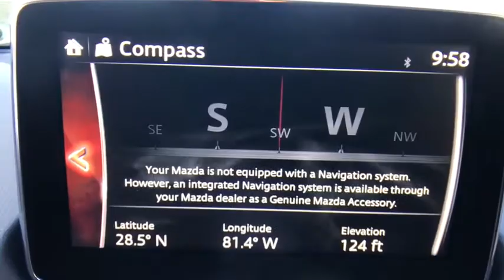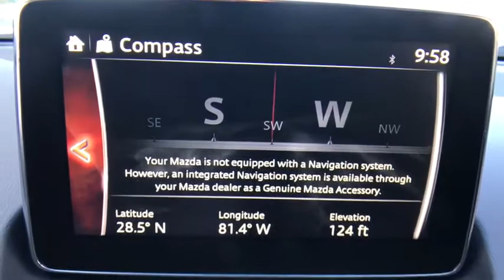2017 Mazda CX-3 Orlando FA U174498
Used 2017 Mazda CX-3
Orlando Infiniti: Servicing:
2017 Mazda CX-3 Touring - Stock#: U174498 - VIN#: JM1DKDC76H0174498

Orlando Infiniti
4237 Millenia Blvd

CARFAX 1-Owner, Extra Clean, GREAT MILES 1,534! CX-3 Touring trim. PRICED TO MOVE $500 below Kelley Blue Book!, EPA 34 MPG Hwy/29 MPG City! Heated Seats, iPod/MP3 Input, Alloy Wheels, Back-Up Camera, Remainder of Factory Warranty. SEE MORE!GOLD PLUSGold Plus Certification includes a thorough 125-point safety inspection. Most Gold Plus vehicles are offered with low APR finance rates and all are detailed at the time of purchase.PURCHASE WITH CONFIDENCECARFAX 1-OwnerAFFORDABILITYThis CX-3 is priced $500 below Kelley Blue Book.KEY FEATURES INCLUDEHeated Driver Seat, Back-Up Camera, iPod/MP3 Input. Rear Spoiler, MP3 Player, Onboard Communications System, Aluminum Wheels, Keyless Entry, Steering Wheel Controls, Child Safety Locks. Mazda CX-3 Touring with Crystal White Pearl Mica exterior and Black interior features a 4 Cylinder Engine with 146 HP at 6000 RPM*. Remainder of Factory Warranty.EXPERTS ARE SAYINGThe CX-3's front seats deliver outstanding comfort for this segment, with pleasantly firm support for long hauls and lateral bolstering that's well-suited for spirited driving. -Edmunds.com. Great Gas Mileage: 34 MPG Hwy.VISIT US TODAYAnother great deal on a CX-3 at Orlando Infiniti. Central Florida and surrounding areas Infiniti dealer. Orlando Infiniti was one of the first Infiniti dealerships to open its doors in the United States back in 1989. Since then, we have consistently ranked amongst the top Infiniti dealers in the country, in both sales volume and overall customer satisfaction.Stop by and visit us at our Millenia and Sanford locations.Pricing analysis performed on 12/21/2017. Horsepower calculations based on trim engine configuration. Fuel economy calculations based on original manufacturer data for trim engine configuration. Please confirm the accuracy of the included equipment by calling us prior to purchase.